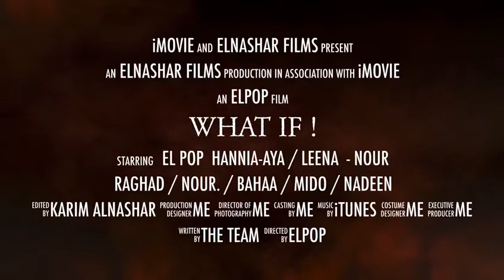WHAT IF!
AN ENGLISH PLAY TO EXPOSE A DILEMA IN OUR SOCIETY TO REFORM IT.